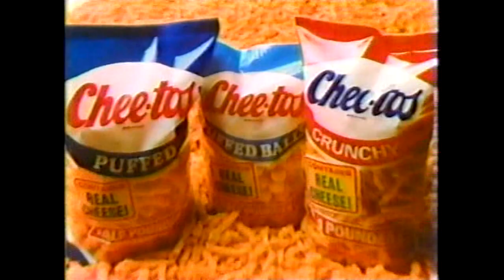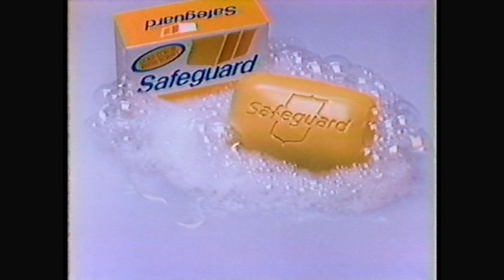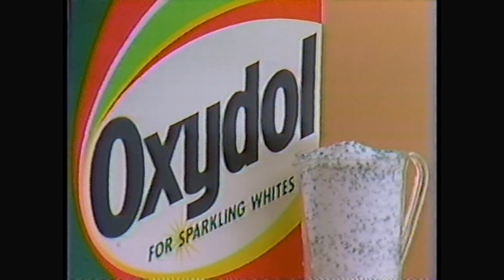THE EDGE OF NIGHT - AUGUST 16 1982 WABC-TV 7 mystery soap opera w/commercials